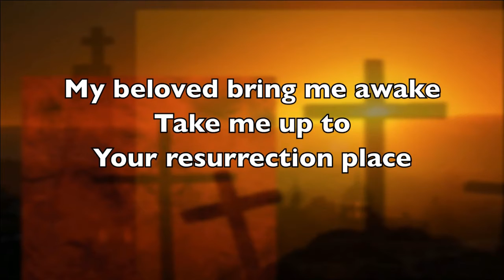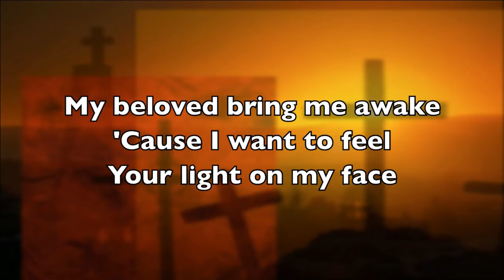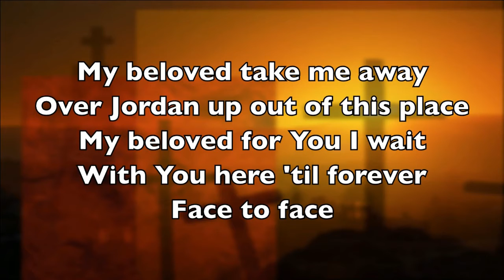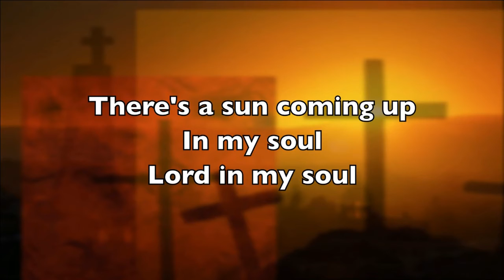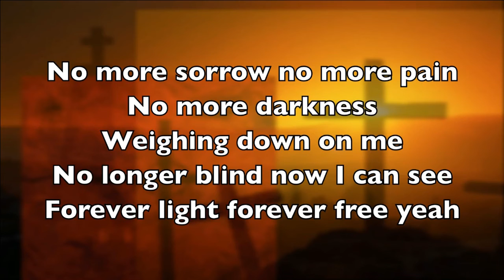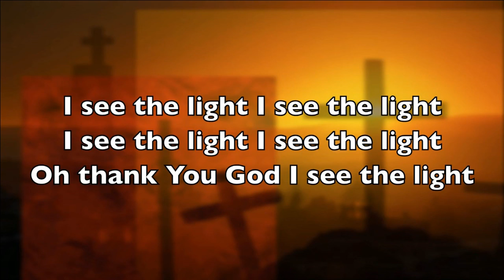Calvary Chapel Maricopa Worship - My Beloved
My Beloved

David Crowder | Ed Cash | Seth Philpott
Alletrop Music (Admin. by Music Services, Inc.)